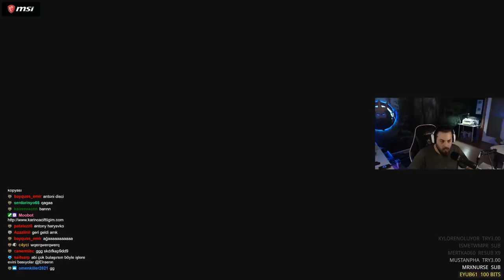ELRAENN İLE BORDER OFFICER #6